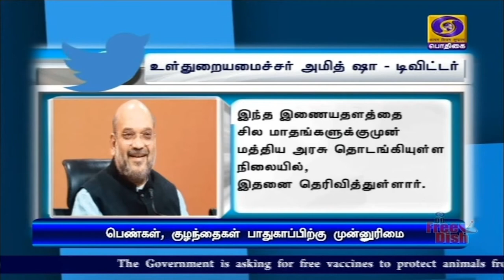பெண்கள், குழந்தைகள் பாதுகாப்பிற்கு முன்னுரிமை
பெண்கள், குழந்தைகளின் பாதுகாப்பிற்கு மத்திய அரசு அதிக முன்னுரிமை அளிக்கிறது -  உள்துறை அமைச்சர் அமித் ஷா .